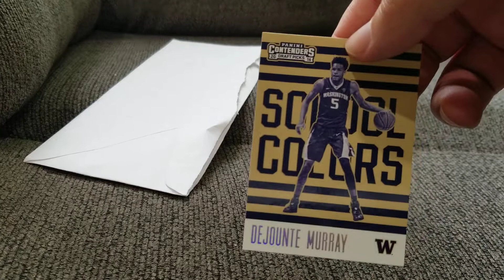Dejounte Murray Autograph Opening (5/17/21) (2 of 2)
NBA point guard, currently playing for the San Antonio Spurs

This one is the reason I believe that the Spurs aren't accepting any autographs this season. And sense is made. Perhaps.